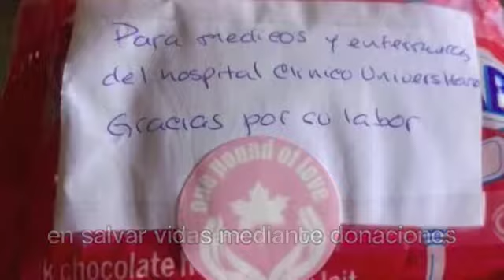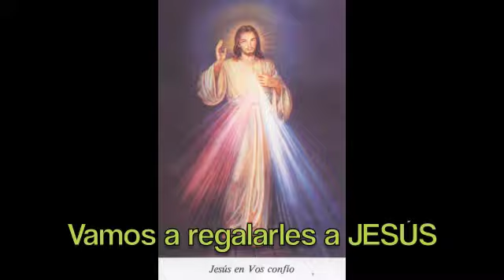1 Granito Misionero